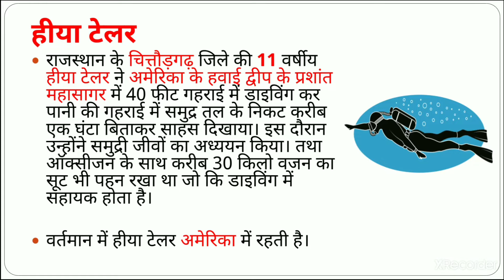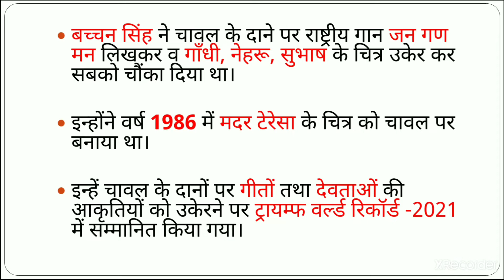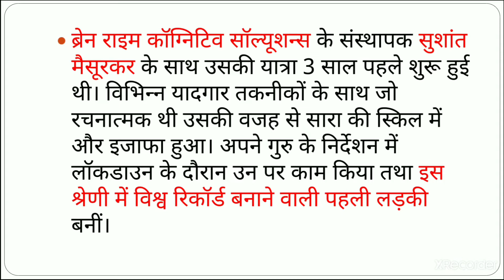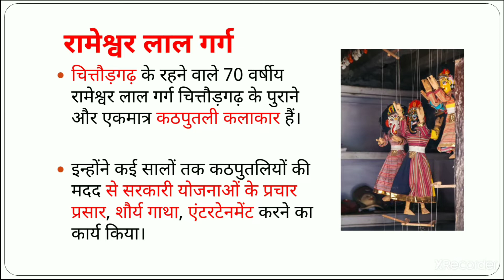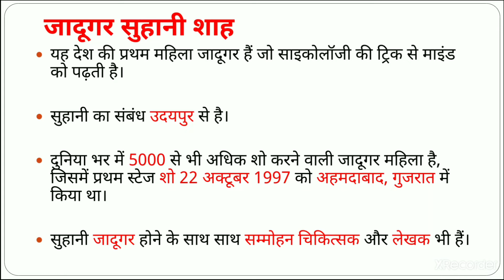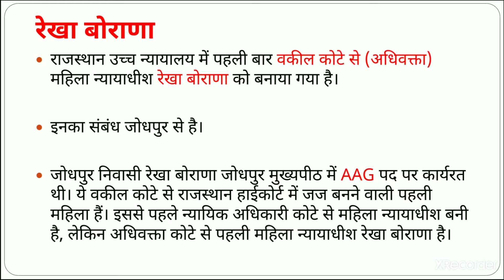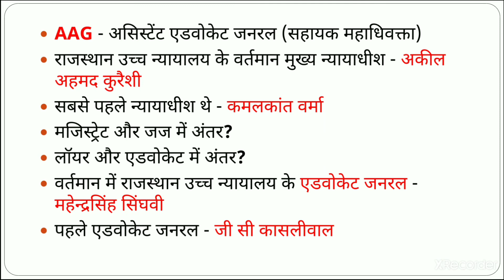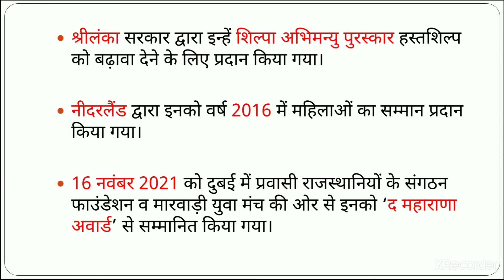Famous personalities of Rajasthan 2021 | राजस्थान के चर्चित व्यक्ति 2021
Hi guys,
In this video I have covered 10 Famous personalities  of Rajasthan 2021  in Hindi.